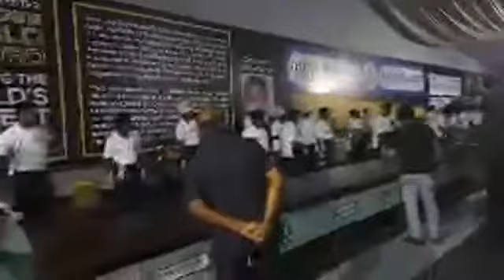Chennai Event Emcees hosting day 2 of Guinness World Record attempt of Making Longest Dosa at IIT